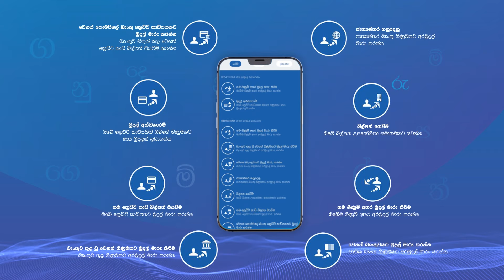Commercial Bank - ComBank Digital is now in Sinhala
Experience Online Banking in Sinhala with ComBank Digital, the easiest and safest internet banking service.